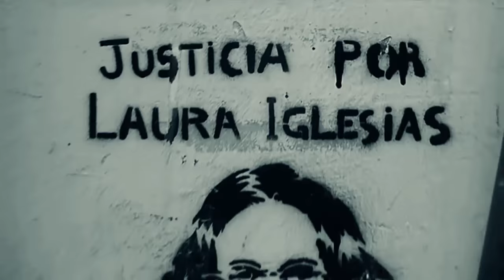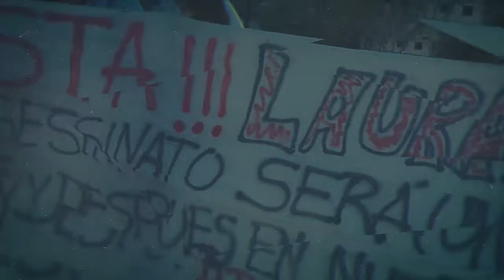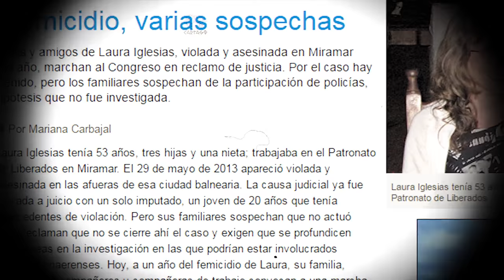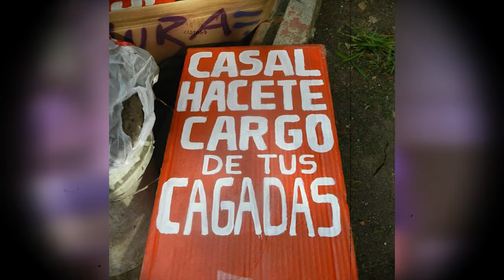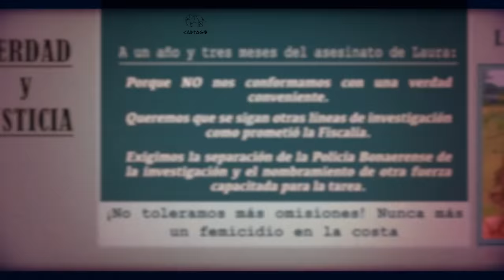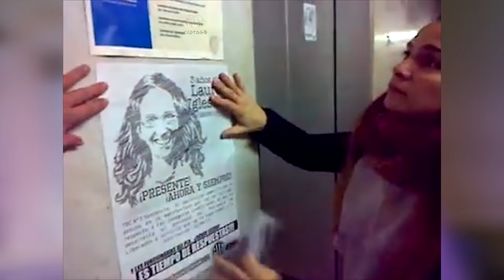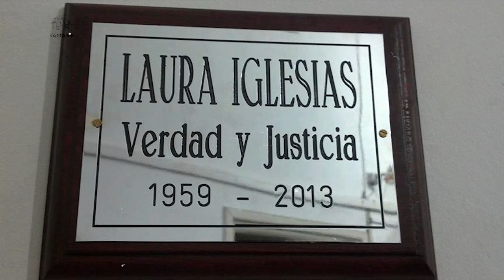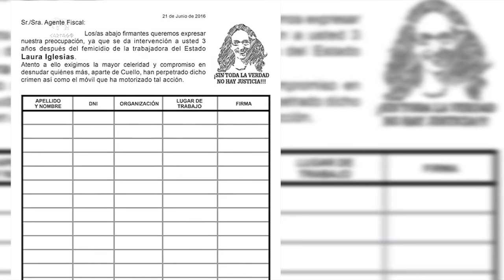Justicia por Laura Iglesias: Femicidio y Precarización Laboral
Laura Iglesias era trabajadora social del Patronato de Liberados. Vivió en Hurlingham más de 40 años y los últimos 2 años en Miramar. El 29 de mayo del 2013 fue asesinada con alevosía.
Hay abundantes líneas de investigación que aún no han sido tenidas en cuenta. Este no es meramente un caso de inseguridad. Necesitamos que los responsables de este terrible crimen sean juzgados y condenados. Y asegurarnos como sociedad de no tenerlos caminando entre nosotros.
Exigimos:
- Separación inmediata de la Policía Bonaerense de la investigación.
- No se descarte la posibilidad de que E. Cuello tuviera cómplices o coautores.
- Investigación exhaustiva de todas a las evidencias e indicios.